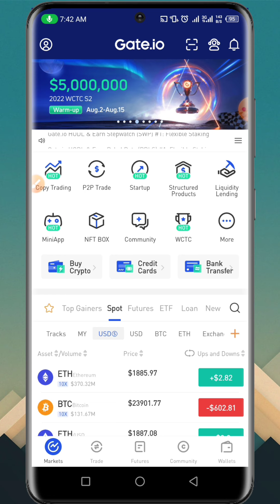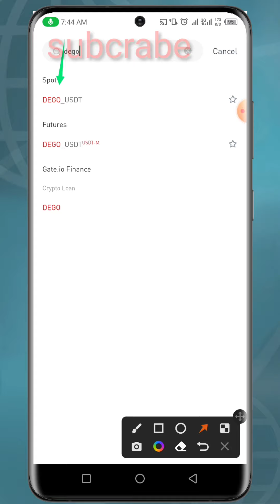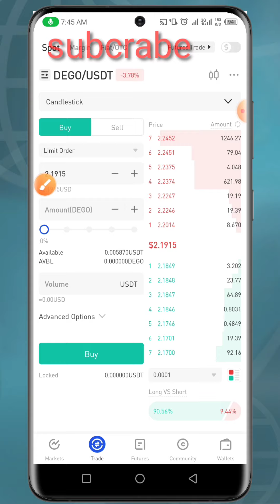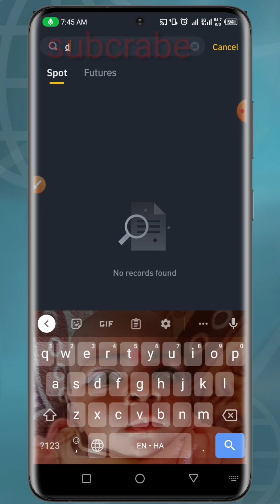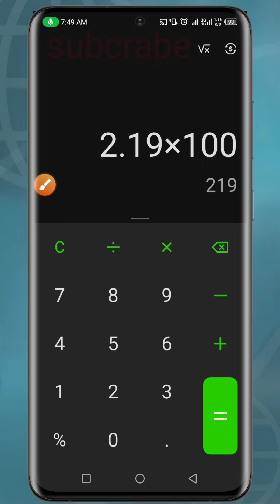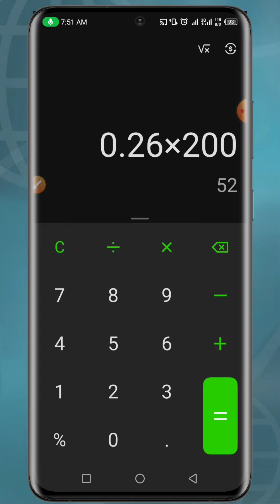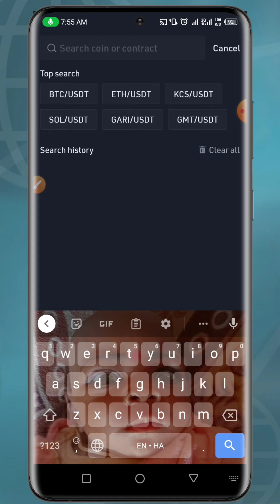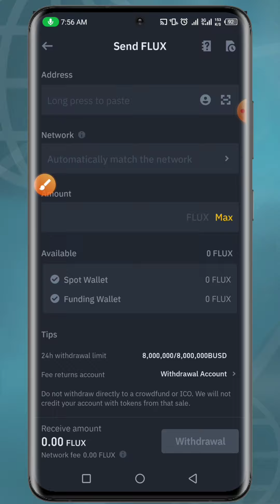NEW CARDLESS ARBITRAGE FROM GATE.IO TO BINANCE WITH ZERO RISK AN PROFITABLE 💯💰🎯